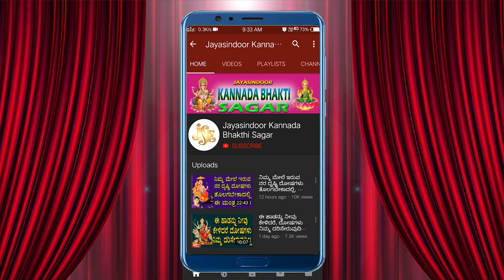Kesari Sanjata Srimadutana Kannada Lyrical Video | Lord Hanuma | Jayasindoor Kannada Bhakthi Sagar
Song Name: Kesari Sanjata Sri Ramadutana
Singer: Uday Ankola(Bangalore)
Lyrics: V. Mohan
Album No: JSE-1271
Similar Searches:
Bhakti Songs
Bhakti Songs Kannada
Devotional Songs
Jayasindoor Songs
Bhakti Geethalu
Kannada Songs
Kannada Hanuman Devotional Songs
Kannada Hanuman Songs
God Hanuman Songs
God Hanuman Devotional Songs
Hanuman Videos
Hanuman Powerful Songs
Lord Hanuman's Powerful Songs
Lord Hanuman Devotional Songs
Lord Hanuman Bhakthi Geethalu
Hanuman Bhakthi Geethegalu
Hanuman Bhakthi Songs
Hanuman Devotional Songs
Hanuman Devotional Video Songs
Hanuman Latest Songs
Hanuman Kannada Geethegalu
Hanuman Songs
Hanuman Songs Devotional
Hanuman Songs In Kannada
Hanuman Songs Kannada
Hanuman Kannada Devotional Songs
Hanuman Kannada Songs
Hanuman Video Songs
Hanuman Geethegalu
Songs of Hanuman
God Songs
Kesari Sanjata Sri Ramadutana Songs
Uday Ankola Songs
V. Mohan Songs